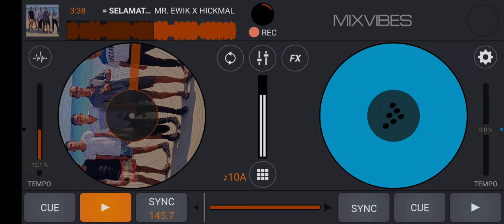= SELAMAT MALAM - ( MR. EWIK X HICKMAL ) VIP =